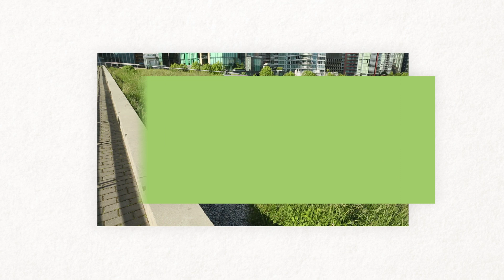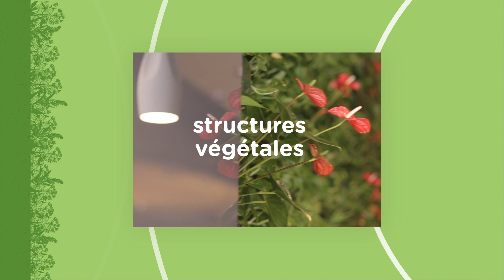Le Parcours des phytotechnologies au Jardin botanique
Le pouvoir invisible des végétaux
Espace pour la vie amorce au Jardin botanique un projet ambitieux en sept stations qui, à l’aide de milliers de plantes vivantes, servira à résoudre plusieurs problèmes environnementaux. En effet, le Parcours des phytotechnologies permettra, notamment, de traiter les eaux de ruissellement, de diminuer l’effet îlot de chaleur de son stationnement, de stabiliser les berges des étangs, de démontrer comment réduire l’impact des bruits de la ville et comment décontaminer les sols. Ainsi, avec la collaboration de scientifiques du Jardin botanique et de l’Institut de recherche en biologie végétale (IRBV), Espace pour la vie implantera au Jardin botanique des solutions vertes et audacieuses à divers problèmes environnementaux.